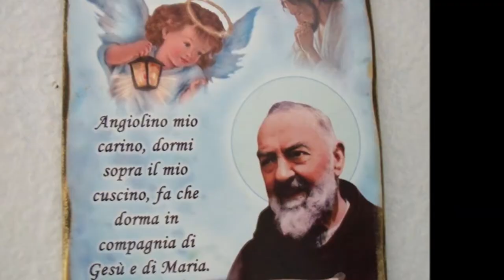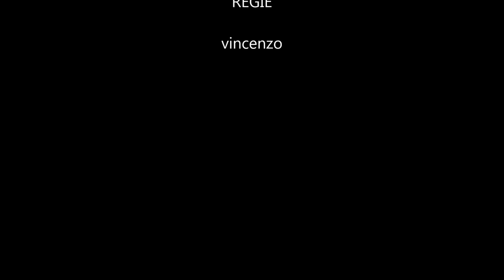ANGELO FILM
FILM PER MIO AMICO ANGELO